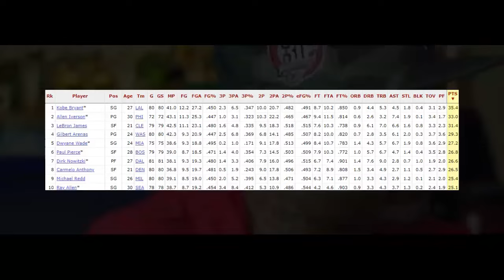Why Allen Iverson WOULD average 43 points 😱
The breakdown of how Allen Iverson would average 43 points er game in today's NBA.

Breakdown by Gilbert Arenas , Shaquille O'neal , Stephen A Smith , Kenyon Martin , ESPN , Kendrick Perkins and more )